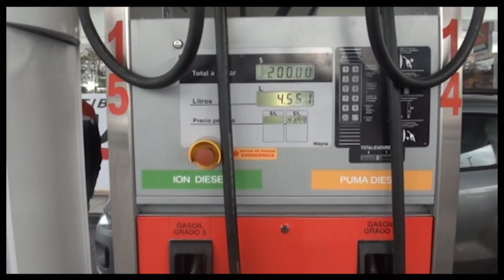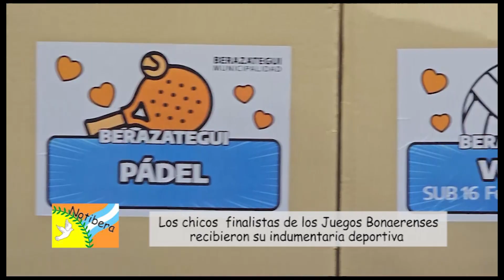Llega el 64° aniversario de la Autonomía, en NOTIBERA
Se prepara la celebración de un nuevo aniversario de la autonomía de Berazategui y, en el interín, se entregaron equipos deportivos a los representantes en un torneo bonaerense